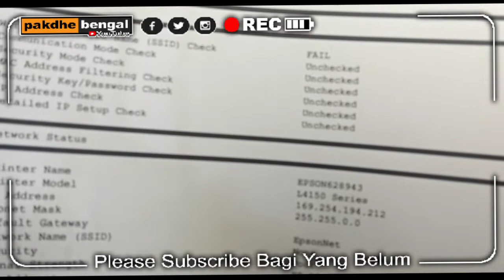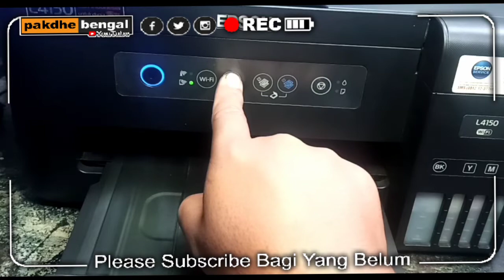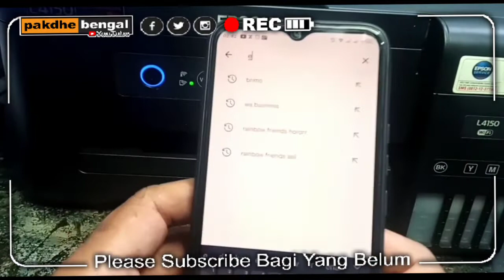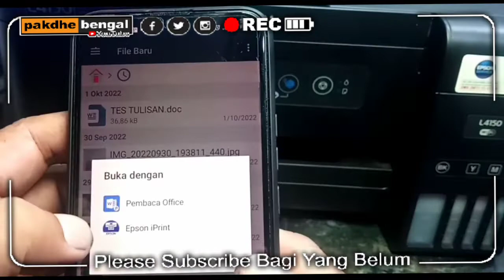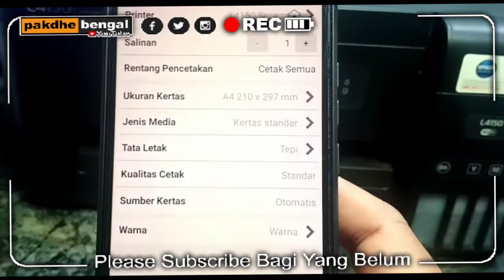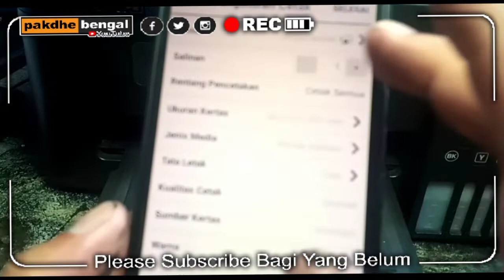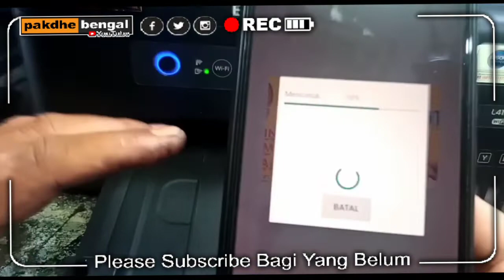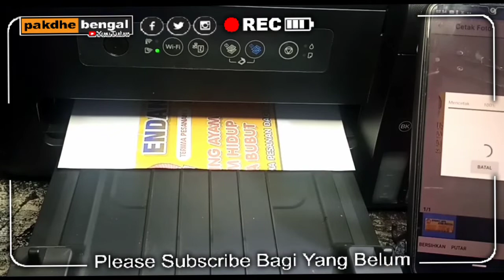Cara Print Dari HP Ke Printer Tanpa Kabel, Cara Print Langsung Dari Hape Tanpa Kabel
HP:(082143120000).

Terimakasih sudah berkunjung ke channel youtube saya. Semoga Bermanfaat.